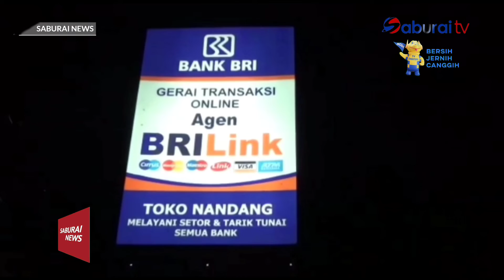Pencurian di Toko BRILink Kembali Terjadi di Kota Metro - SaburaiNEWS